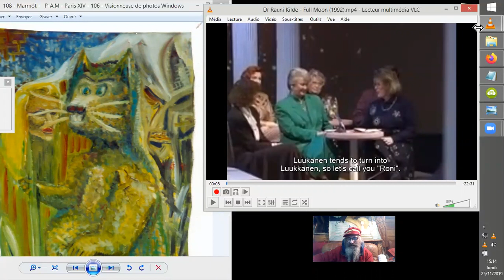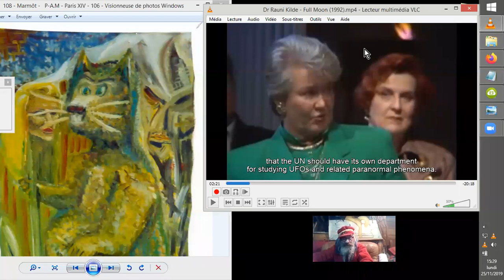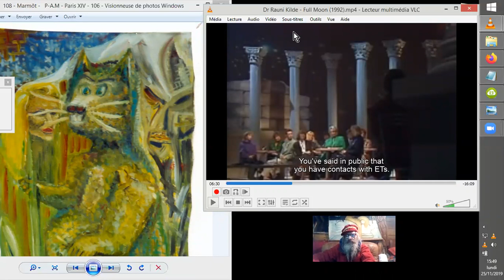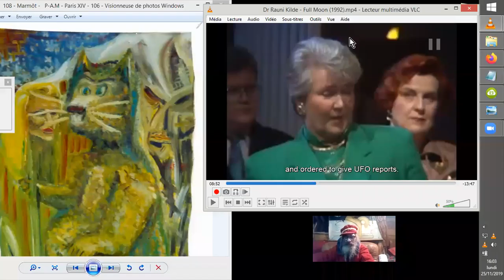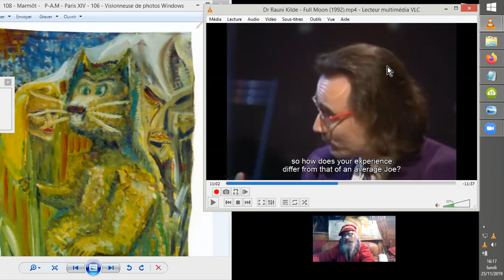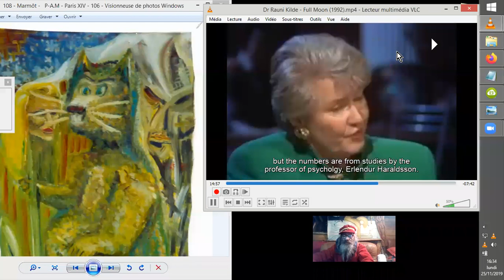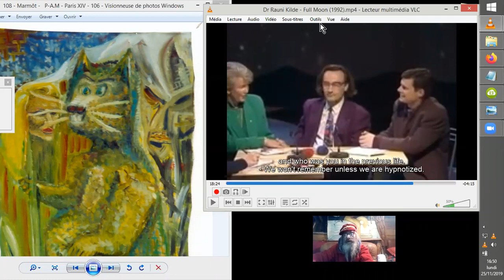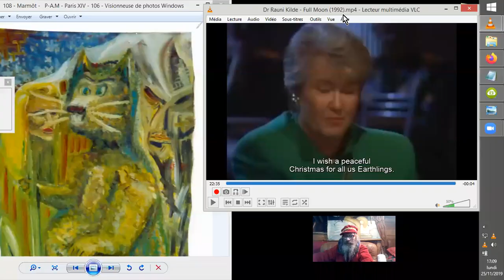RAUNI L. KILDE & les ZITIs#1: Une TÊTE, un COEUR, une CONTACTÉE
La Dr Rauni Kilde fut ministre Finnoise de la Santé. Elle a fait côtoyer son statut de médecin aux travaux ufologiques et parapsychologiques émaillés de contacts zitis. Ici, on s'intéresse à son personnage en général, lors d'une interview de 1992, où les sujets OVNI et Spiritualité semblait dominer.
Source :
Dr Rauni Kilde - Full Moon (1992)
Rauni-Leena Luukanen-Kilde
•5 avr. 2015